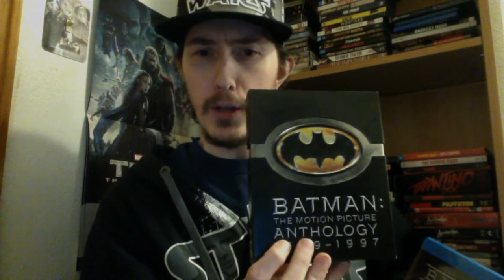Film Talk: Episode 245- Batman Returns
Today, I talk about the 1992 film, Batman Returns, starring Michael Keaton, Michelle Pfeiffer and Danny DeVito, directed by Tim Burton.

My western book: